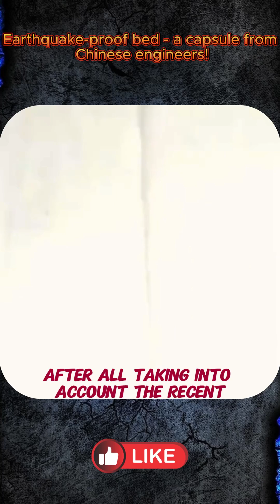This Bed Can Save You During Earthquakes!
Earthquake-proof bed - a capsule from Chinese engineers!This Bed Can Save You During Earthquakes!
This video showcases an innovative **emergency bed** designed for **earthquake emergency**. It offers **earthquake protection** and **safety** during a **disaster**, providing a secure capsule should a building collapse. It's an interesting form of **protection**!